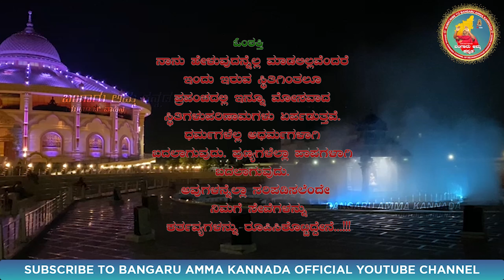ಜನನಿಯ ಧರಣಿ • 21-06-2024 • ಅಮ್ಮನ ಅಮೃತವಾಣಿ • Jananiya Dharani • Friday Special